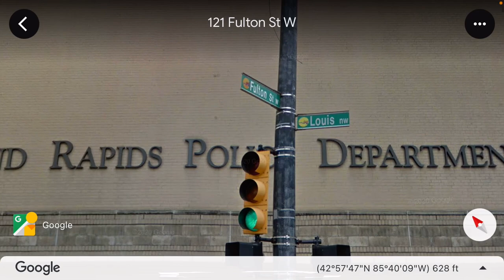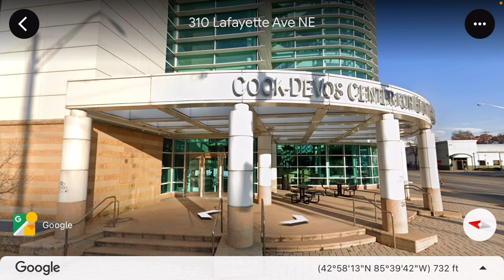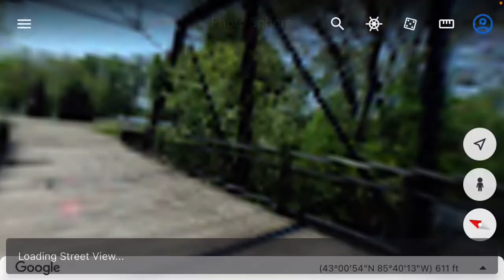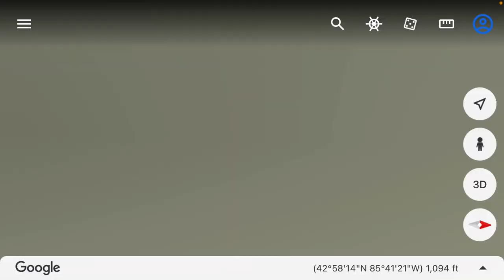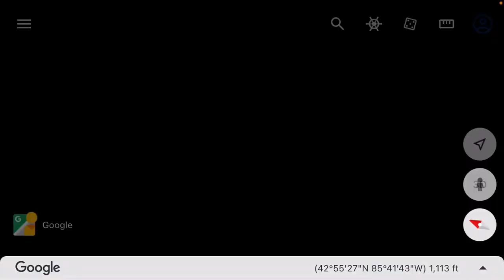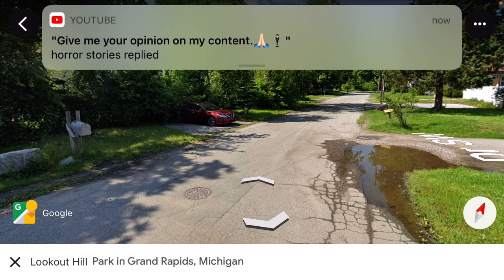Google earth exploring! Grand Rapids Michigan